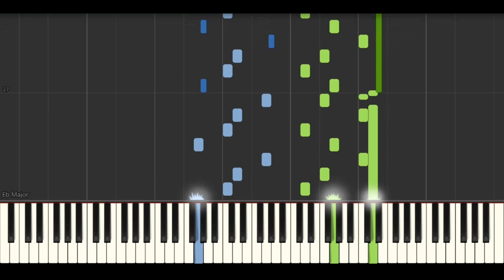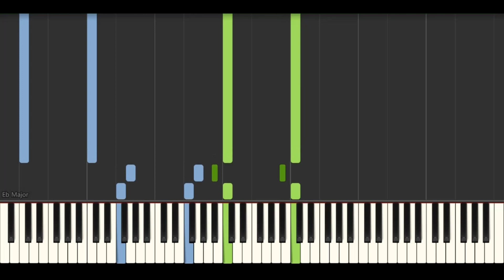[Touhou] IaMP title theme: Memory of Forgathering Dream (Piano Arrangement)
Original - Memory of Forgathering Dream (Touhou 7.5 Title theme)
Composed by U2 Akiyama

I tried to incorporate as many melodies as I could hear. The desired outcome was originally some sort of a fugue, but it ended up becoming Petrushka-level difficulty.

Artist: えふぇ